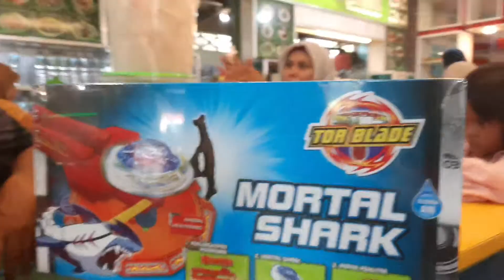16 Februari 2020